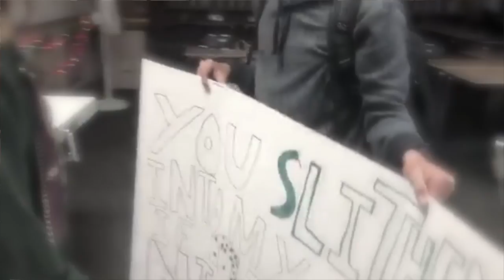(VlOG) Bootcamp: Saying goodbye ||NAVY GIRLFRIEND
Buckle up for the ride and get some tissues

Jessiebel M
431 St. James Ave. Ste. L- 110
 Goose Creek, SC 29445 USA

 Hope you enjoyed my video, Jessiebel M